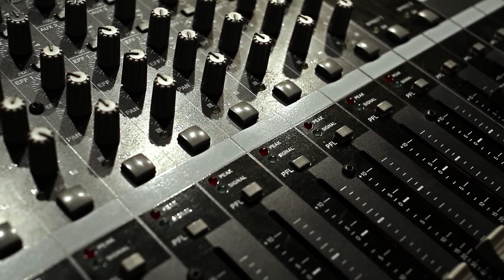Mladen Pecović - Pssst!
Video tim:

Organizator:             Sanja Kosanović
Rasveta:                  Zoran Đorđević
Šminka i kostim:      Ivana Nestorović
Scenografija:            Maja Đuričić
Asistent snimatelja:  Uroš Milutinović
Direktor fotografije:    Vojislav Gelevski
Kolor korekcija:        Stefan Momirov
Montaža:                 Bogdan Čurguz
Scenario i režija:      Dušan Babić

Video sniman u Studiju 3000

Audio tim:

Gitare:                           Mladen Pecovic
Klavijature:                     Goran German
Bubanj:                          Alen Hruškar
Bass:                            Miladin Stojković
Snimatelj:                      Ivan Petrović
Mix & Mastering:            Svi
Kompozicija i aranzman: Mladen Pecović

Hvala prijateljima na pojavljivanju u spotu:

Miladin Stojković, Milan Babić, Predrag Stevanović i ...

Special thanks goes to: Marko J. Kon

Nikako zaboraviti da pomenem jos jedan detalj:

Glavna mačija uloga: Maki :)

i

Hvala svima vama koji ste uz mene

Uzivajte!

Mladen Pecovic - Shhh!